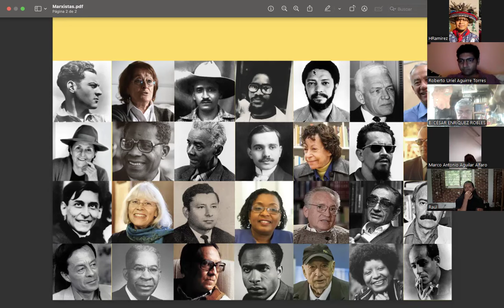Seminario Marxismos Latinoamericanos - Trayectoria del marxismo en América Latina y el Caribe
Sesión 1 del Seminario Marxismos Latinoamericanos, impartido por Lautaro Rivara.

Tema:  Trayectoria del marxismo en América Latina y el Caribe